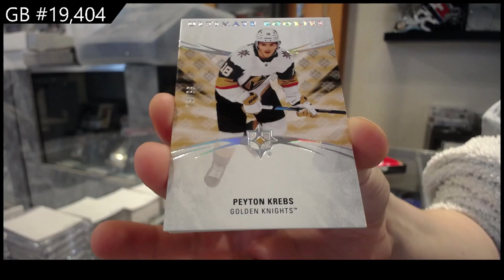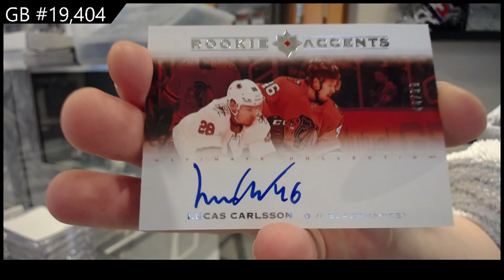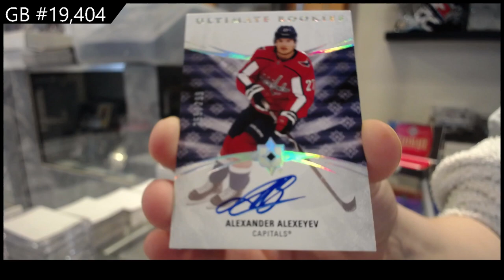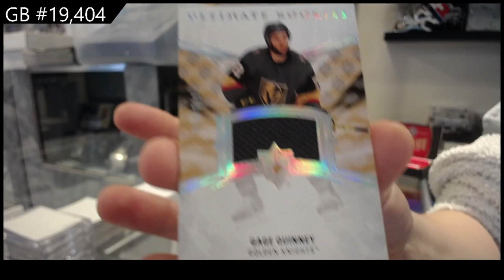20-21 Upper Deck Ultimate Hockey 3 Box Break - C&C GB #19,404